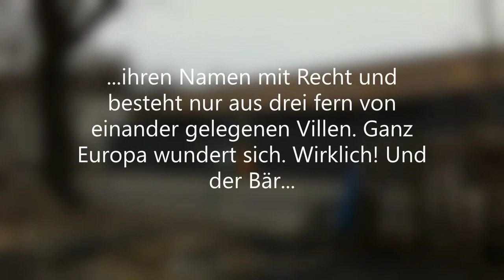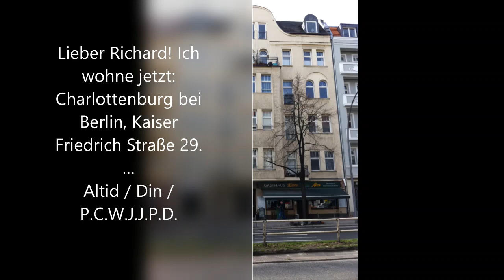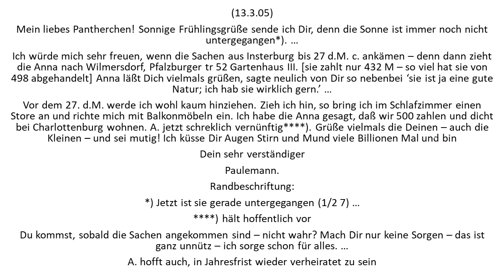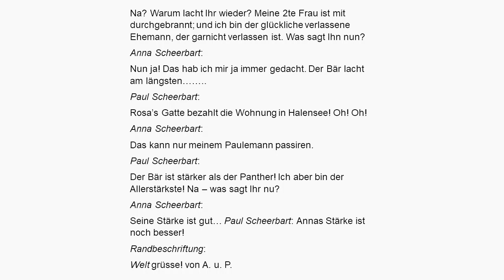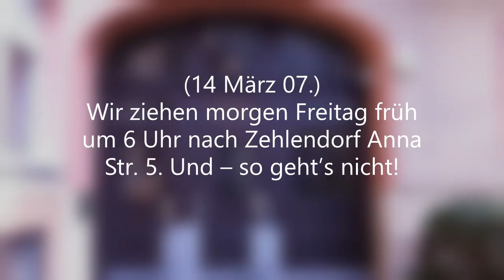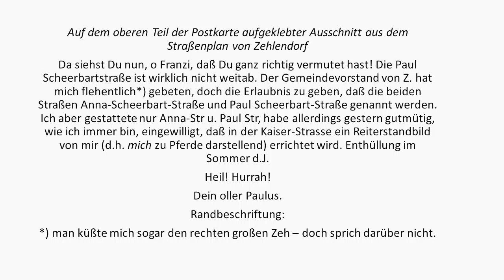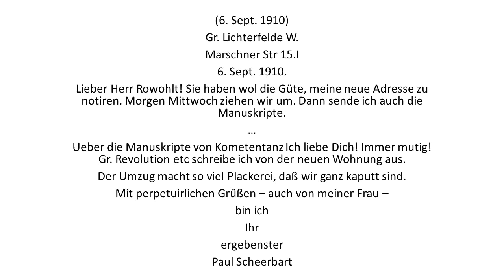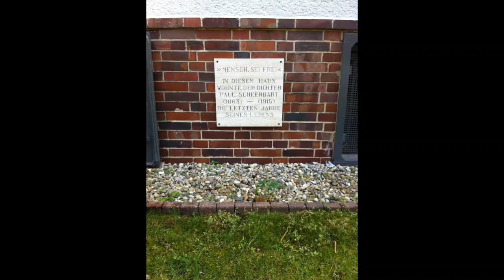Scheerbart in Berlin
some right some wrong some destroyed some new places in Berlin